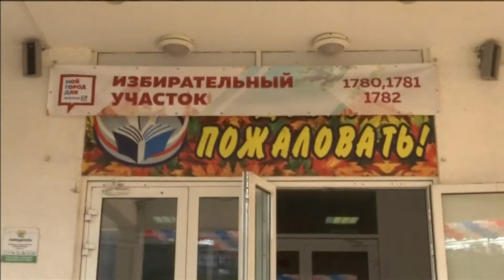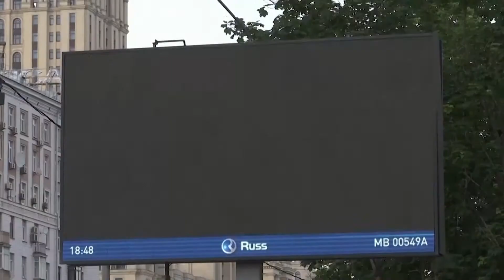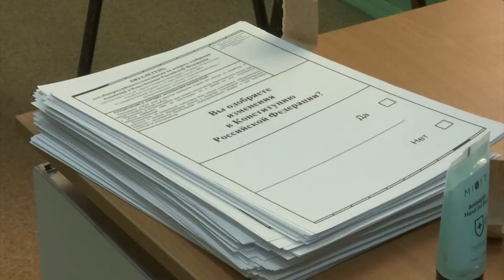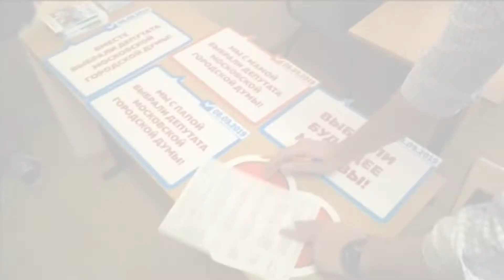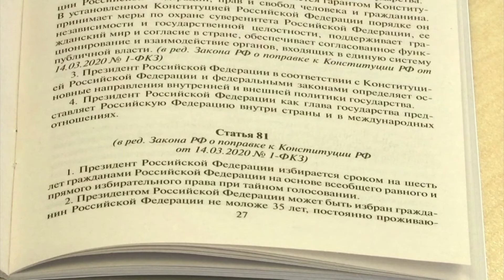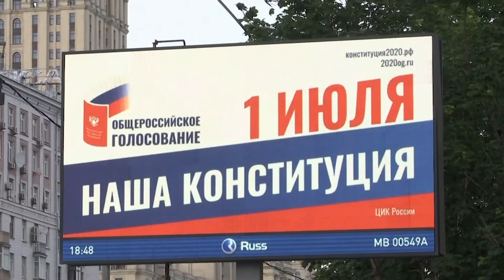PROSMOTR KONST RF